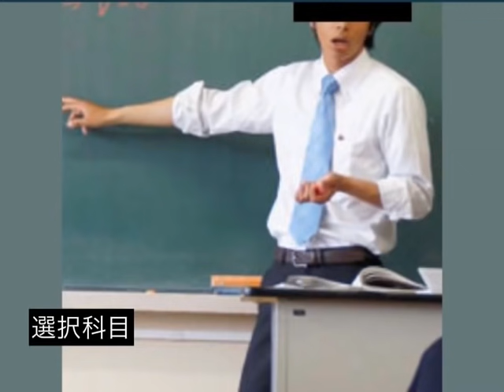ショートコントまとめ 3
今年も頼みます